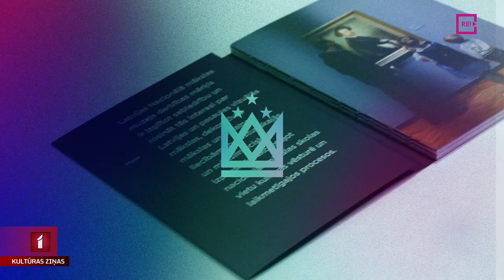Jauniešu vēlme studēt mākslu augstskolās divkāršojusies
Šajās dienās noris pieteikšanās studijām Latvijas augstskolās. Īpašu interesi šogad izrāda studēt gribošie mākslu augstskolās – Latvijas Kultūras, Mūzikas un Mākslas akadēmijās. Dažās no tām mācībām pieteikušies pat divas reizes vairāk jauniešu nekā pērn. Tematu turpina Līga Gaigala.